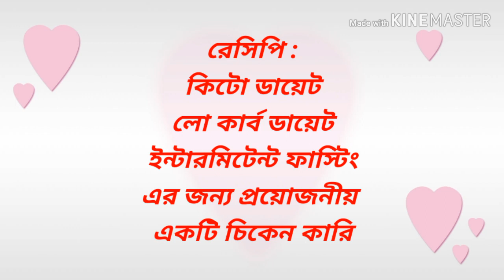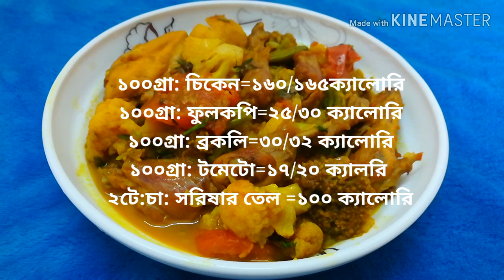Keto Diet.Low-carb Diet.Intermittent fasting.Chicken curry.কিটো ডায়েট। লো-কার্ব ডায়েট। ফাস্টিং।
Weight loss recipe for Keto Diet,Low-carb Diet,Intermittent fasting.Chicken curry.কিটো।লো-কার্ব।Keto.
Hello friends,
আমার আজকের ভিডিওটিতে আমি একটি চিকেন কারি রেসিপি শেয়ার করেছি ।
এই রেসিপিটি একটি ওয়েট লস রেসিপি। কারণ এখানে যে সমস্ত ভেজিটেবল ব্যবহার করেছি এবং মুরগির মাংস ব্যবহার করেছি সেই সমস্ত কিছুই ওজন কমাতে ভীষণ হেল্প করে ।
আমার আজকের এই রেসিপিটি কিটো ডায়েট ,লো-কার্ব ডায়েট এবং ইন্টারমিটেন্ট ফাস্টিং এ খাওয়াা যাবে এছাড়াও অন্যান্য যেকোনো ডায়েটের জন্যই এই রেসিপিটি উপযুক্ত।
আমি আশা করছি আমার আজকের এই ভিডিওটি আপনাদের কাছে ভালো লাগবে।
সবাই ভাল থাকবেন। আল্লাহ হাফেজ।